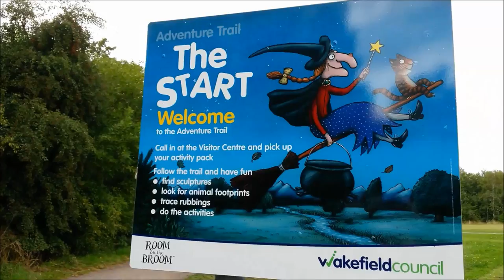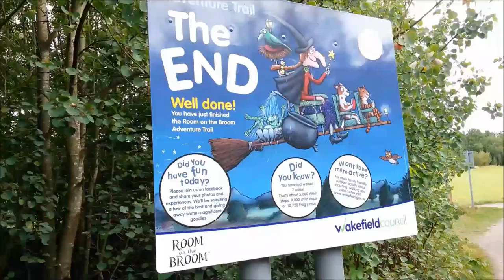The Room on the Broom trail at Anglers Country Park, Wakefield, Yorkshire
Visiting the Room on the Broom trail at Anglers Country Park, near  Wakefield - set around the lake, my three-year-old and her four-year-old friend walked for miles finding the characters from the Julia Donaldson book, doing the activities and a brief ice cream stop on our weekend in Yorkshire.